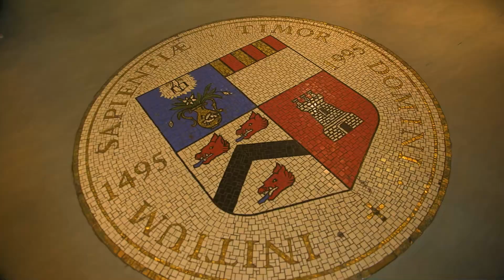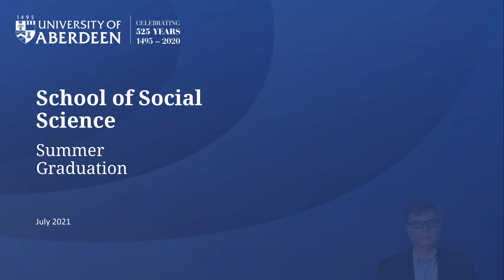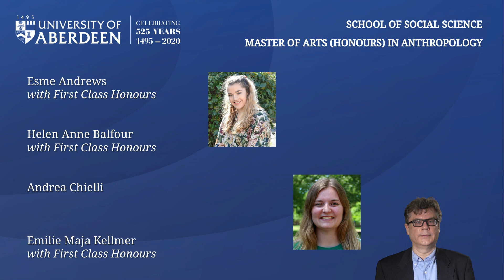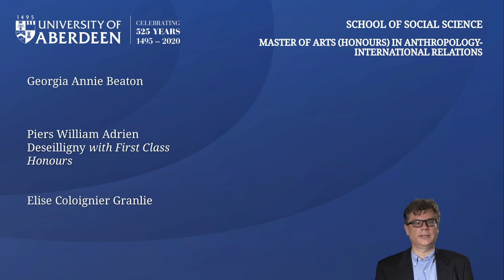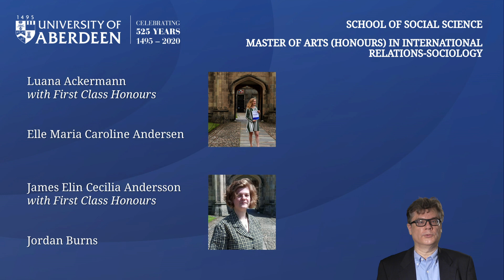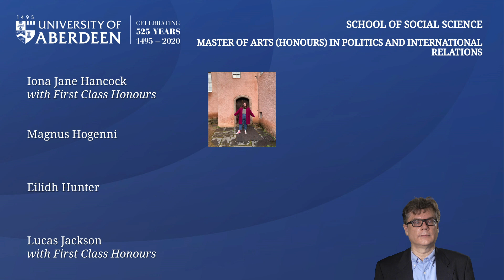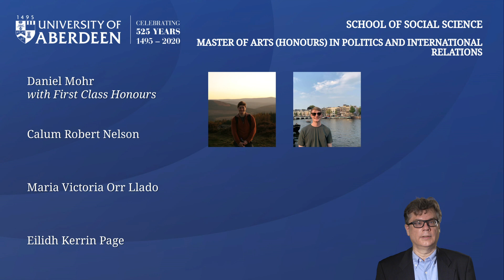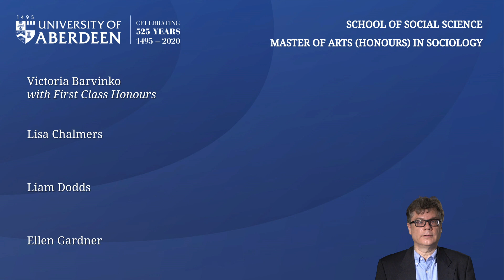University of Aberdeen Summer Graduations 2021 - School of Social Science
Summer Graduations 2021 at the University of Aberdeen, video celebration for the Graduands of the School of Social Science on Tuesday 20th of July.